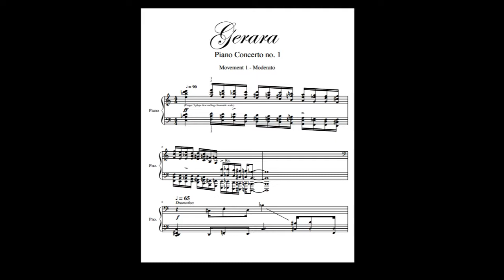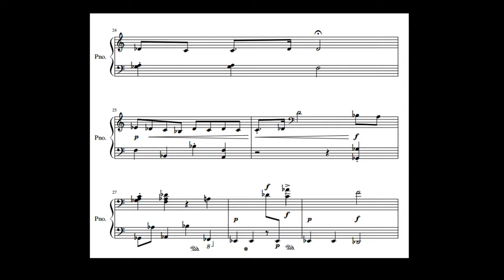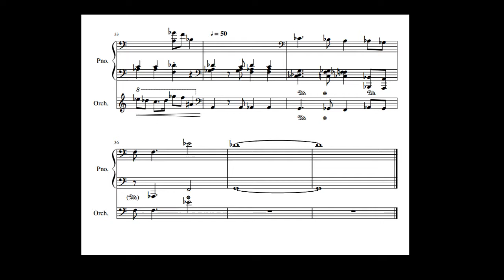Gerara - Piano Concerto no. 1 (Movement 1)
Gerara - Piano Concerto no. 1
Movement 1, Moderato